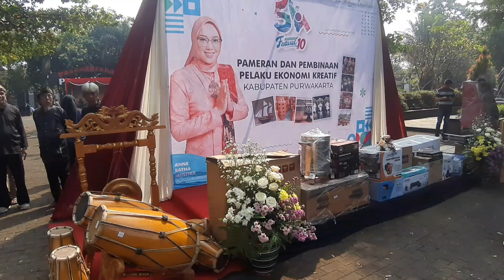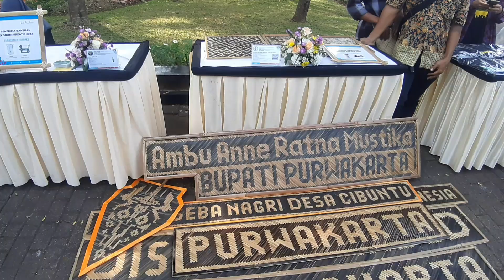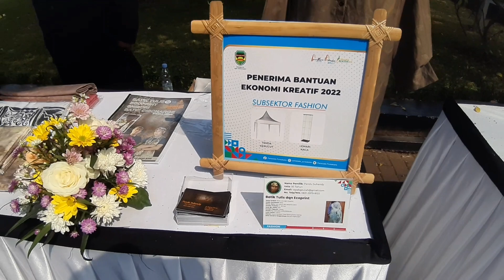Pameran dan pembinaan pelaku ekonomi kreatif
Pameran Produk Umkm Kegiatan tersebut merupakan rangkaian kegiatan hut milangkala kabupaten purwakarta dan memotivasi warga masyarakat untuk menjadi pelaku ekonomi kreatif